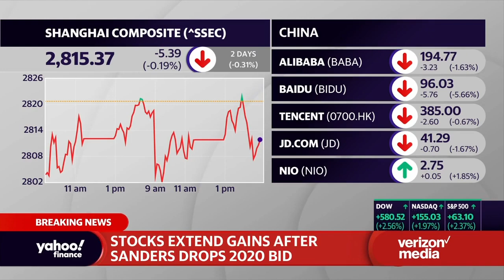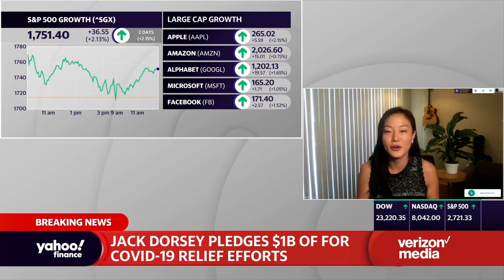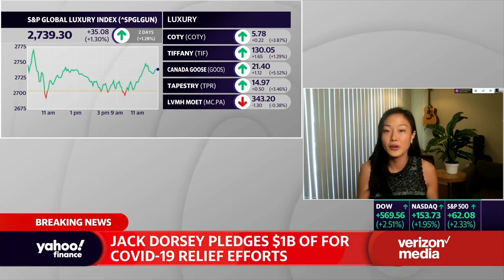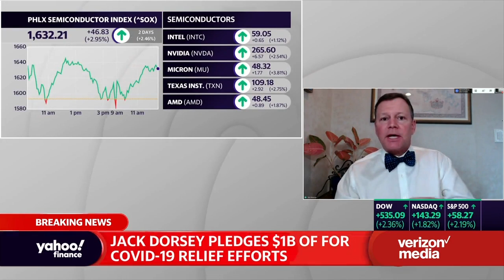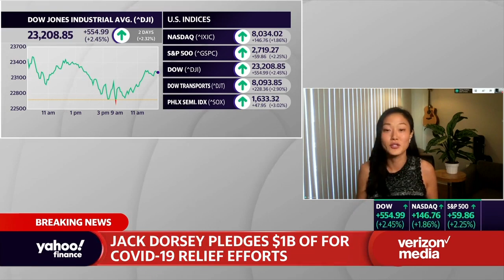Twitter’s Jack Dorsey pledges $1B of Square stake to fight off coronavirus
Twitter CEO Jack Dorsey pledged $1 billion of his stake in Square to help fund relief efforts to aid in the coronavirus crisis. Yahoo Finance’s Melody Hahm shares the details: